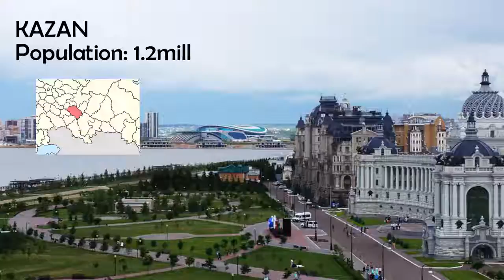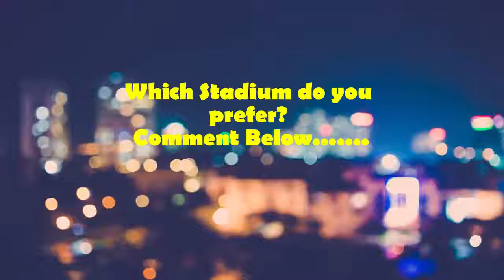FIFA World Cup 2018 Stadiums Russia | ملاعب كأس العالم 2018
الملاعب التي ستلعب فيها مباريات كأس العالم